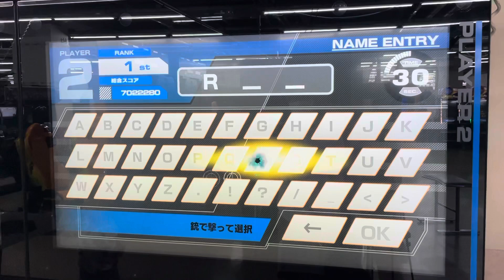タイムクライシス5 2P 702万 リザルト（世界記録）/ Time Crisis 5 2P 7.02mil Result(World Record)